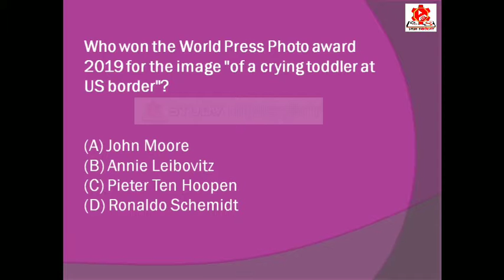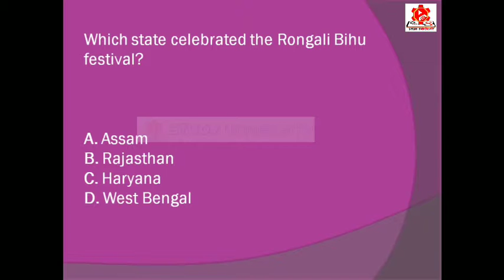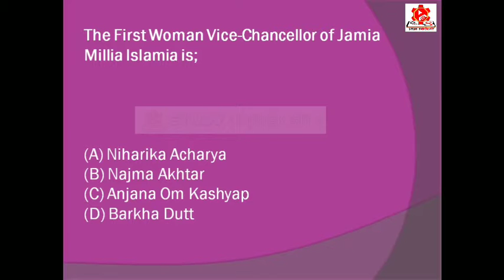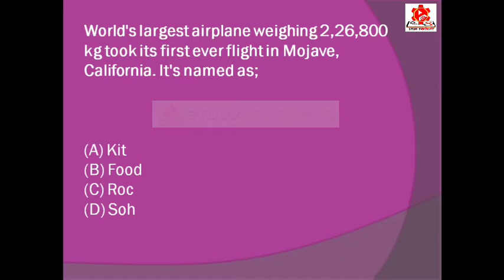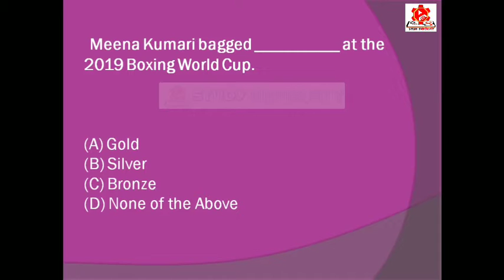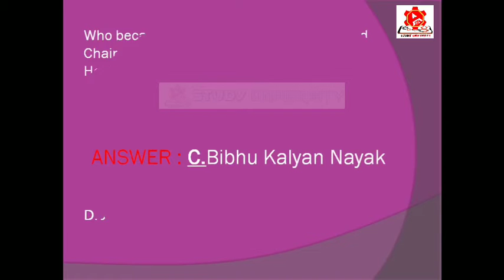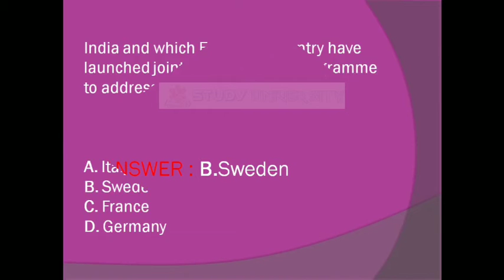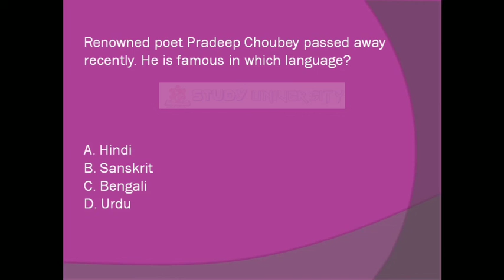CURRENT AFFAIRS 18.04.2019 DAILY UPDATE question with answer